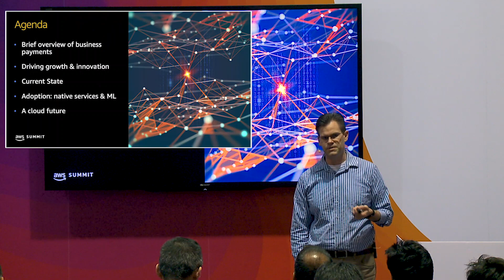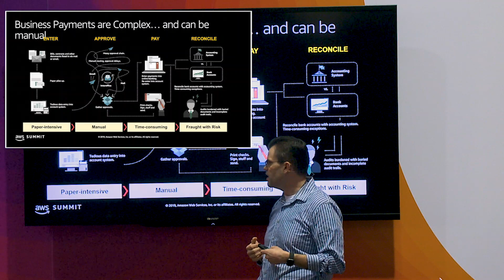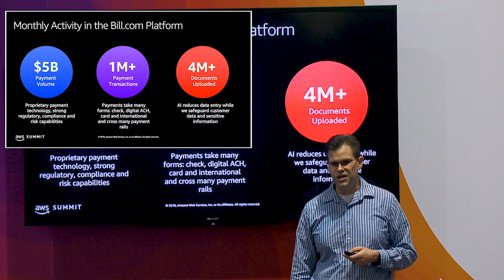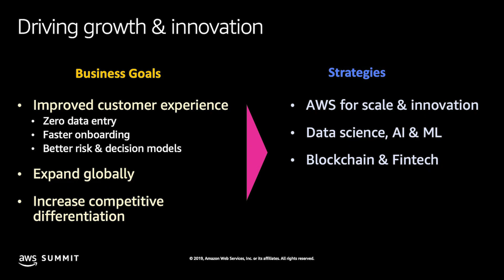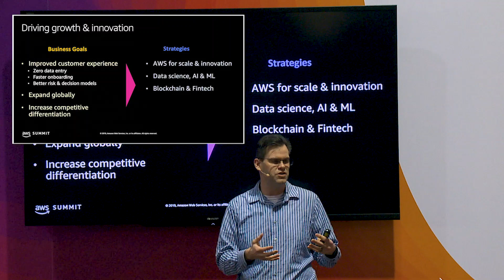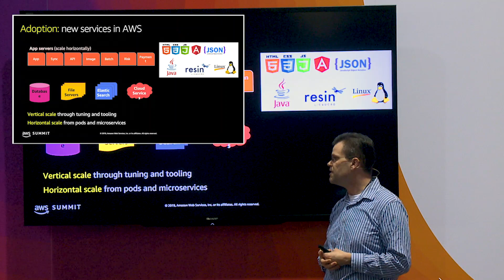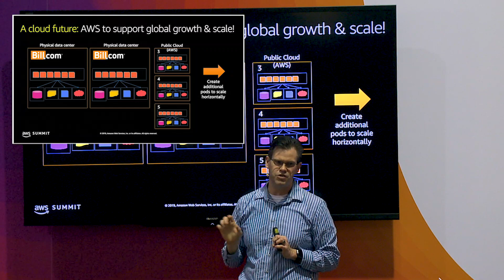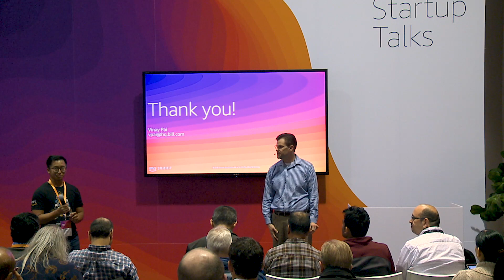How Bill.com is Leveraging AWS to Accelerate Growth and Innovation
Kyle Guichard on how Bill.com is leveraging AWS to accelerate growth and innovation.